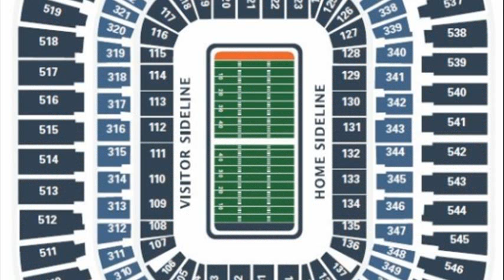Bank of America Stadium